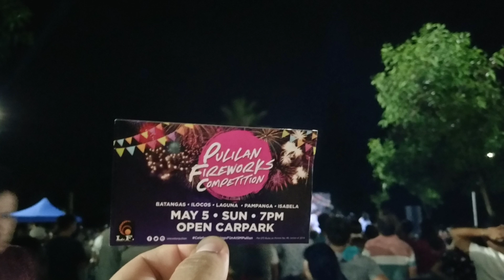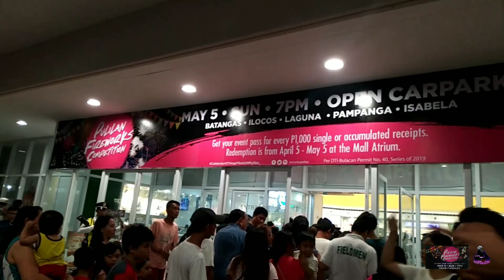SM Pulilan Fireworks 2019 | wow lumiliwanag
Yamaha Mio i 125s
✔LED Light 2pcs (20watts)
✔Rcb brake pad
✔Review
✔CP Holder
✔Time Voltage(TDD)
✔Tire front 100/70 rear 120/70
✔stock engine
✔hrv bracket
✔30klg givi box
✔Komine Jacket
✔costumize vest reflector
✔alfinestar gloves
✔exciter cut thai seat (costumize) by 4k motoseatworks

audio: yt audio liblary